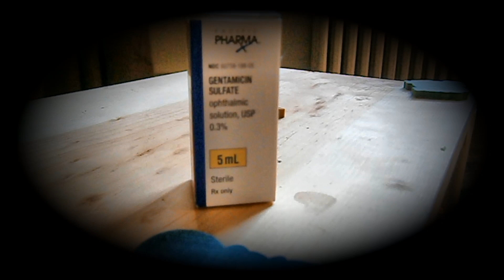Iddy Biddy the Holland Lop Gets Her Eye Medicine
I lov Contra an I lov gettin dese aye droops en mai aye.  Es gud fur mai aye.